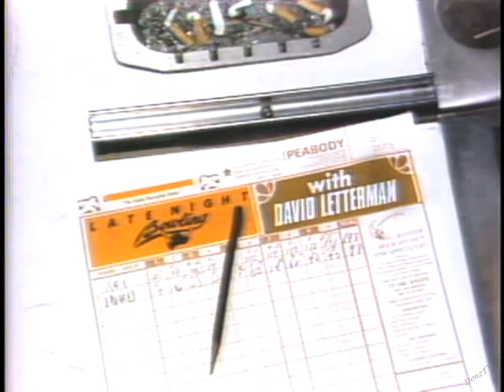John Madden on Letterman, March 3, 1983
John's only guest appearance on Dave. Taped the day before.